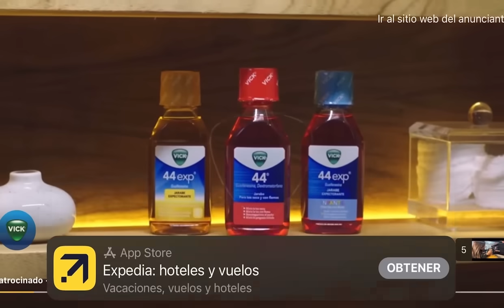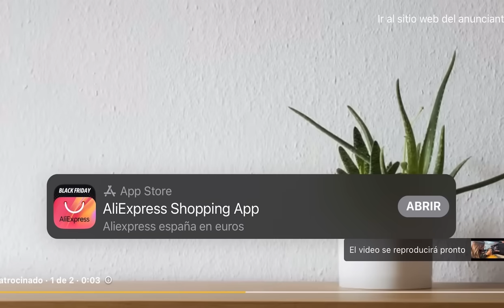Boda al civil kimberly la mas preciosa